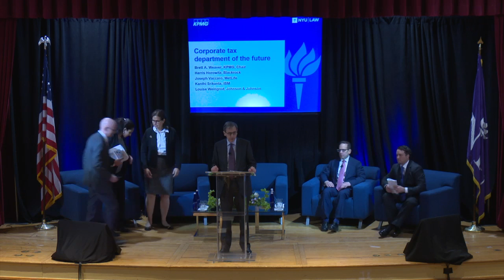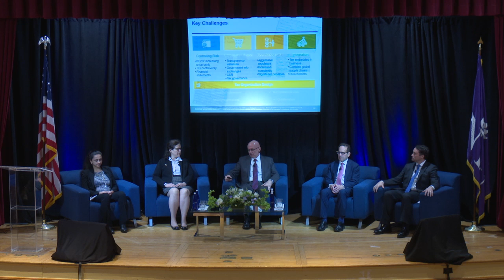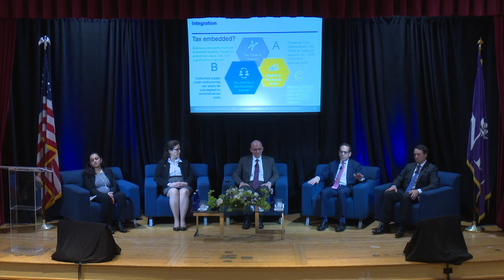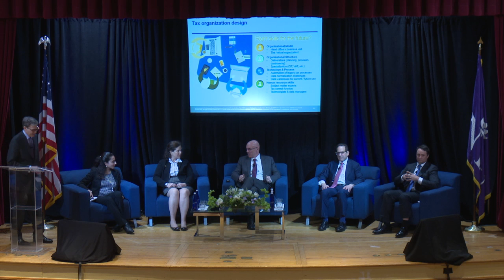NYU/KPMG Annual Lecture (2016): Part 3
NYU/KPMG Annual Lecture Series on Current Issues in Taxation
"Navigating the global tax climate change"
Hosted by the NYU Graduate Tax Program and the Tax Practice of KPMG

Corporate tax department of the future
    Brett Weaver – KPMG, moderator

Panelists
    Harris Horowitz, Blackrock
    Joe Vaccaro, Metlife, Inc.
    Kanthi Srikanta, IBM
    Louise Weingrod, Johnson & Jonhson